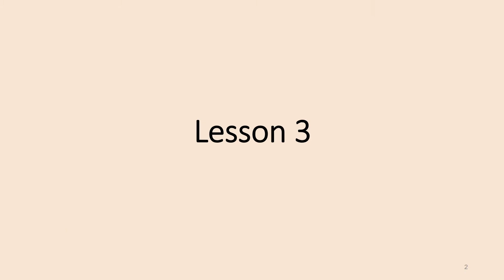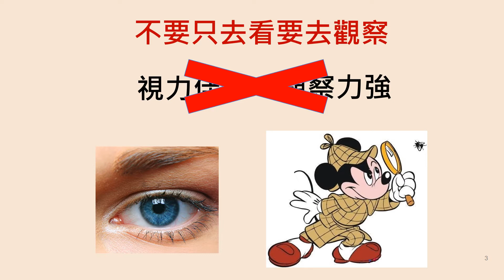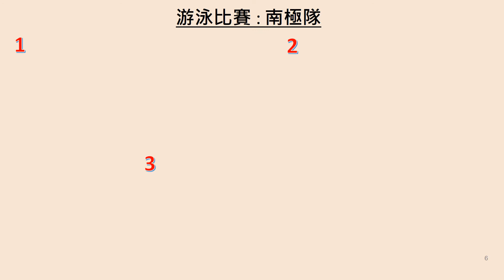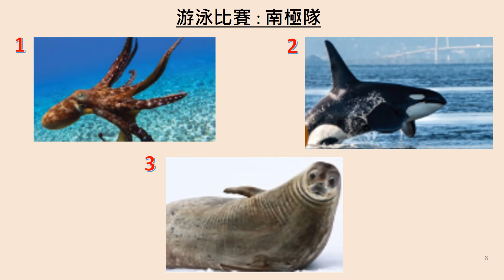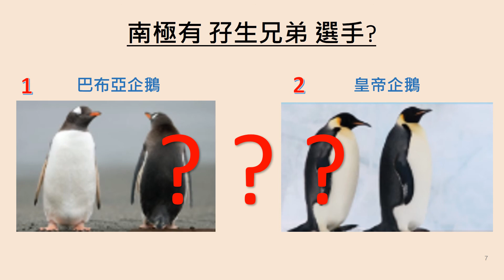工業4.0/ 保育4.0 動物奧運會 STEM 課程 第三堂 (真.觀察力測試 x 選手證正確觀念)